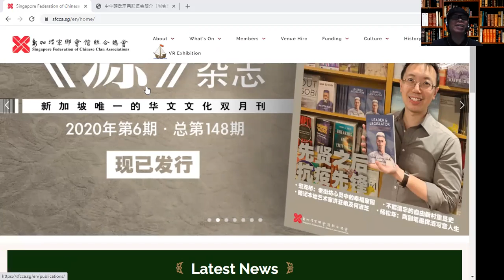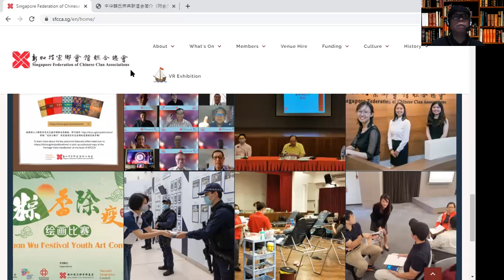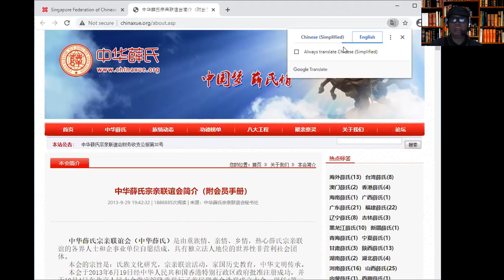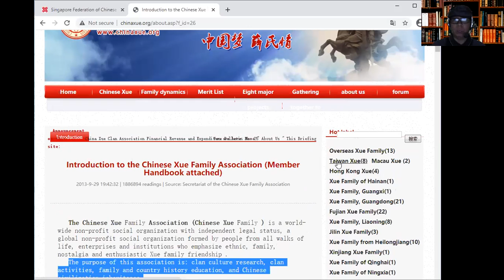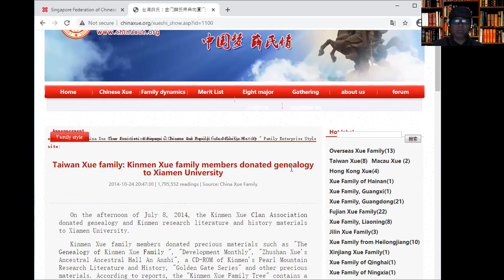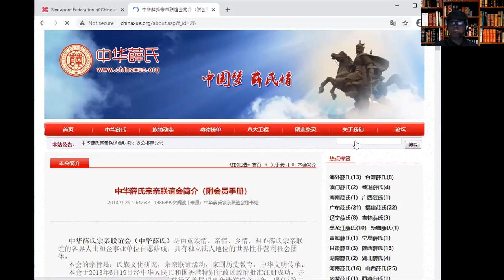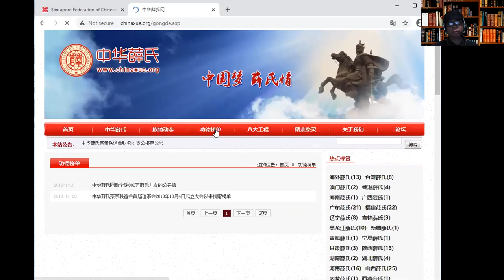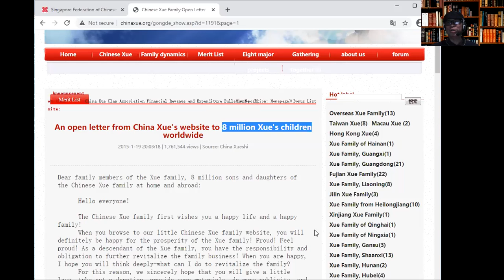REPURPOSING FAMILY CLAN ORGANIZATIONS IN TIMES OF CRISIS (PART III): THE FAMILY CLAN FEDERATION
In this video Joel (薛) Sy-Serate Ferrer explains how the Singapore Federation of Chinese Clan Associations (SFCCA) helped repurpose and reinvent their member clans from traditional institutions to youth-oriented clubs for the new millenium.

He also talked about some of the organizational features and projects of the the (薛) Xue Family Clan Federation in China that has 8 million members worldwide.